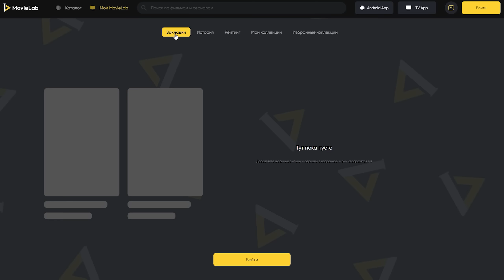Доверию пришел конец в DayZ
Доверие в DayZ ценная штука, но этому пришел конец.

Музыка из видео:
House of Pain ft. B-Real & DJ Muggs - Put Your Head Out
bombshock - hadouken
Misunderstood (Heather B) - One To One
Devil May Cry 3 OST - Divine Hate
Joey Valence & Brae - Double Jump
The Alien - OST ANNIHILATION
PANICX - What a Hell
Suppression
Metal Gear Rising: Revengeance OST It Has To Be This Way
Splinter Cell 1 HD OST - Burma Fight
TES V Skyrim Soundtrack - Awake
Форум - Белая ночь _ Nightcore Phonk REMIX by AUFLINE
Ramen - Pink Guy
Betrayal - Silent Hill 2
prodby668 - prolly my spookiest beat

Мой конфиг пк:
Видеокарта: 2080rtx
Оперативная память: 16гб ddr4
Процессор: intel I7 8700k
Материнская плата: msi z370pro

Ролик создан для веселья и ради юмора. Автор всех уважает и никого не хочет оскорбить своим видео. Не призывает и не агитирует к каким либо действиям.
Оскорбления или мат выражаются исключительно для юмора и я , как автор ролика извиняюсь, если кого-то оскорбил своим юмором.